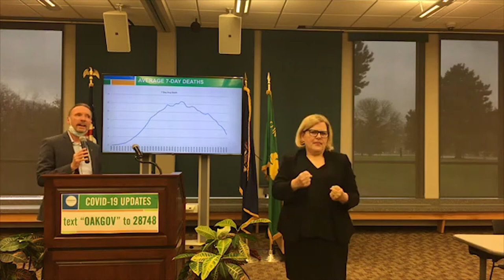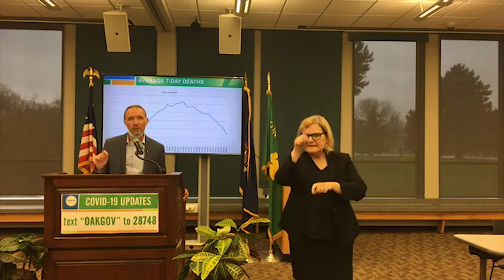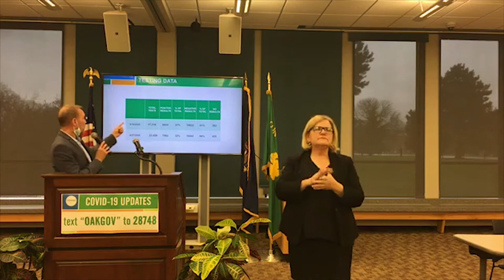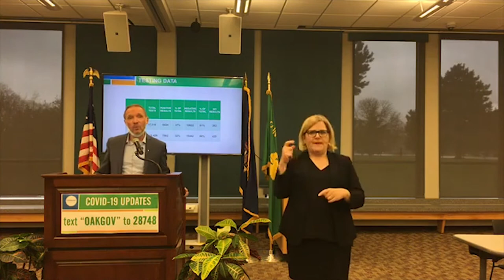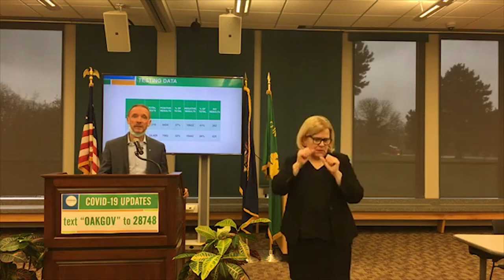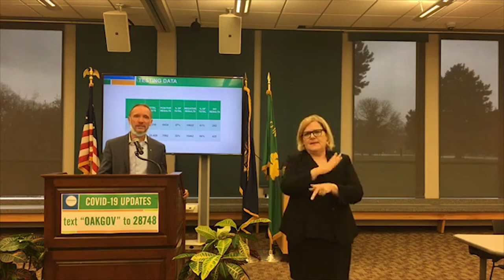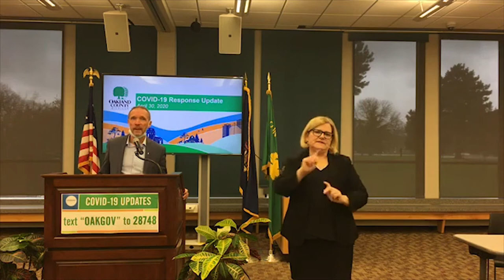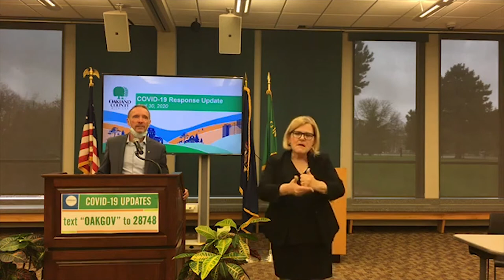David Coulter Announces $12 Million in Relief for Small Businesses| Press Conference, April 30, 2020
Oakland County Executive David Coulter, in a press conference on Thursday, April 30, announced expanded COVID-19 testing for Senior Living Communities and $12 million in additional financial relief for small businesses.

The expanded testing program began on Wednesday with tests in West Bloomfield, with further tests this week being conducted at facilities in Southfield and Birmingham.

The $12 million in relief funding for small businesses is being provided to businesses that missed the cut from the County's previous $3 million financial relief funding.